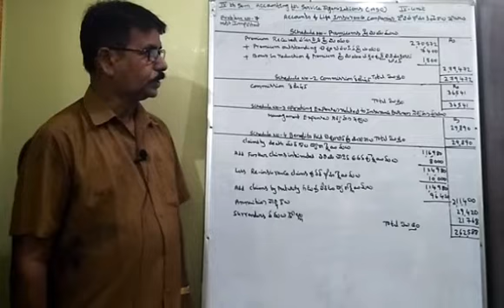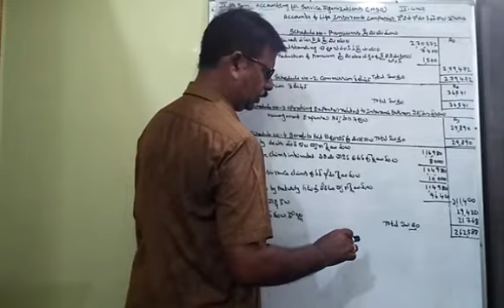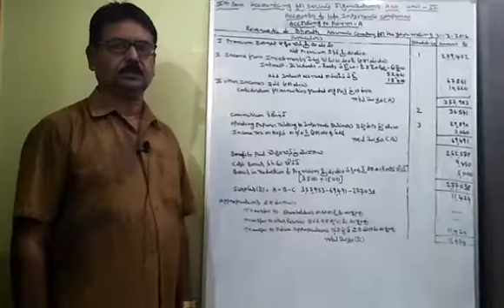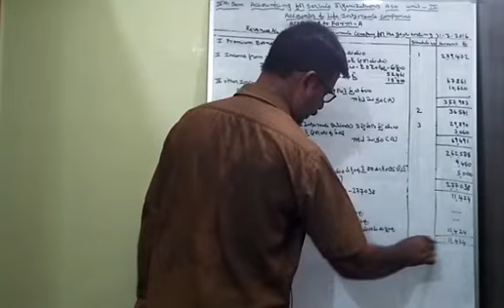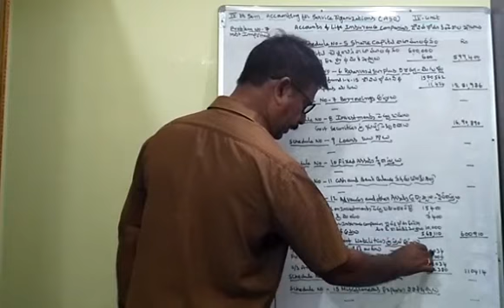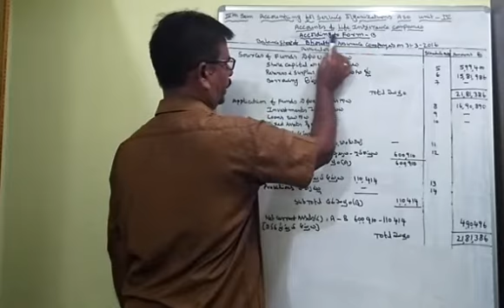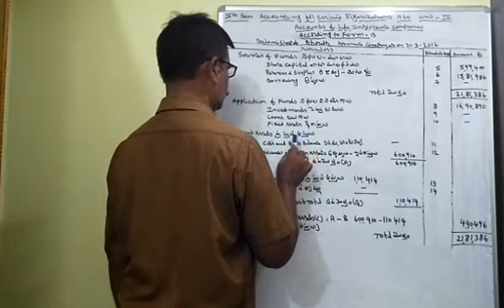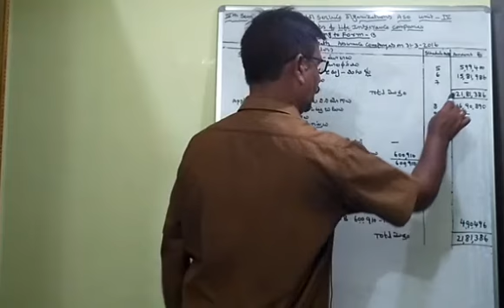4#ASO# 2nd B Com GENERAL#50